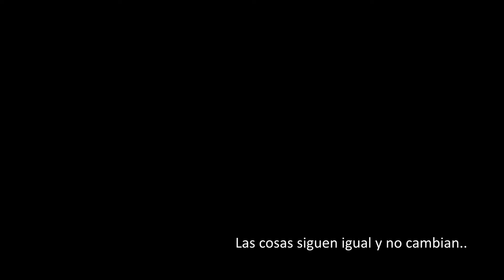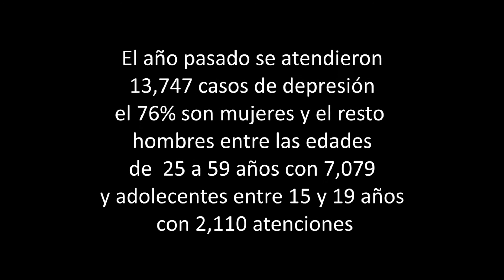PELÍCULA SALVADOREÑA "EL LIMBO" UNASA 2017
Cortometraje experimental producido por estudiantes de 1er. año de Diseño Gráfico Multimedia de UNASA en la materia de Crítica de Cine